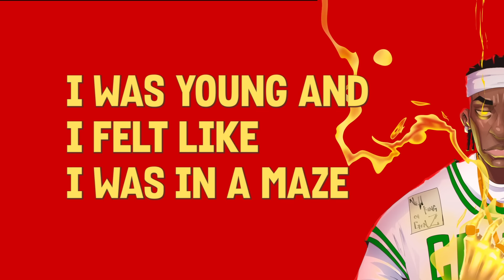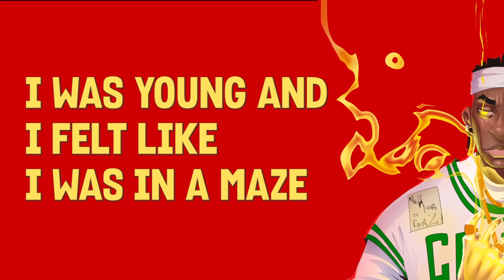oSHAMO - Osha - Piano (Lyric Video)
New Music from oSHAMO titled Osha - Piano is Out Now!

Connect with oShamo ;